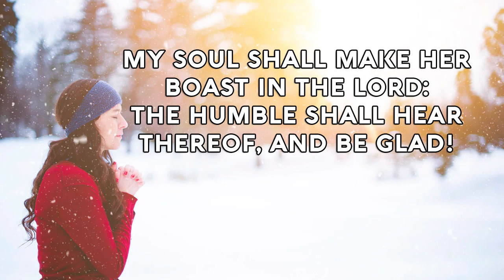Psalm 34 Song I will bless the LORD at all times! (Christian Scripture Praise Worship with Lyrics)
His praise shall continually be in my mouth!
My soul shall make her boast in the LORD:
The humble shall hear thereof, and be glad!
O magnify the LORD with me,
And let us exalt His name together!
I sought the LORD and He heard me,
Sing the KJV Spiritual Scripture Songs!